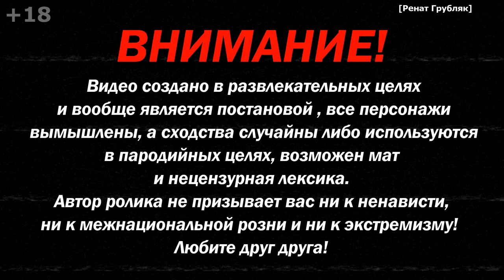На связи активистка из Штаба Навльного | VATALAND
Музыка из видео:
2. Nelli Ciobanu - Hai la hora din Moldova